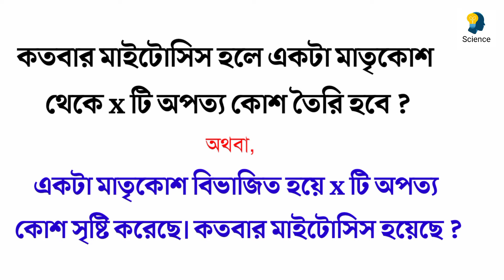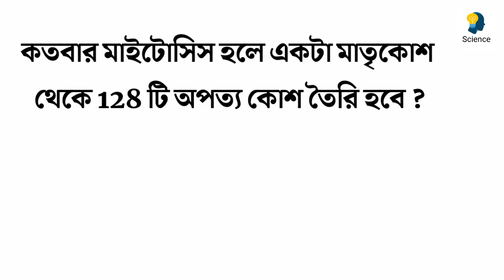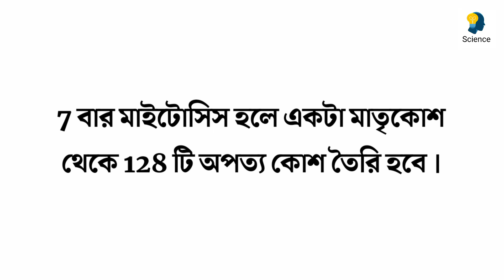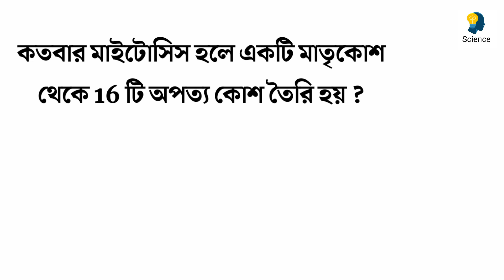মাইটোসিস থেকে চমৎকার একটি শর্টকাট ট্রিকস | Mitosis | Madhyamik Life Science Shortcut Tricks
মাইটোসিস থেকে চমৎকার একটি শর্টকাট ট্রিকস | Mitosis | Madhyamik Life Science Shortcut Tricks | By Swagata Dhut

এই ভিডিওটিতে আমি একটি শর্টকার্ট ট্রিকস দেখিয়েছি যেটা ফলো করলে মাইটোসিস থেকে দেওয়া বেশ কিছু অঙ্কের উত্তর তোমরা খুব দ্রুত করতে পারবে। একেবারে চেন্নাই এক্সপ্রেস এর মতো। 😃

✓ Topics Covered :

মাইটোসিস শর্টকাট ট্রিকস,
Mitosis math,
Mitosis tricks,
Madhyamik life science,
Madhyamik life science tricks,
Madhyamik life science shortcuts,
Madhyamik life science suggestion,
Mitosis in bengali,
Cell division in bengali,
Wbbse class 10 tricks,
How to calculate mitosis,
How to determine the number of mitosis,
Madhyamik special,
Madhyamik exam preparation